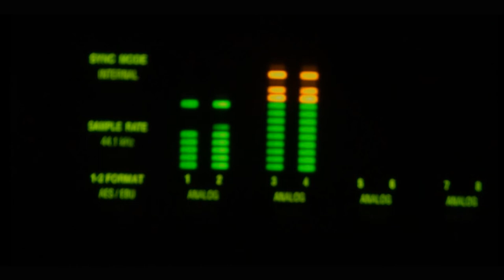Guilherme Mota - Só Rezo (Batera) Assista em HD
Guilherme Mota toca uma versão de Só Rezo 2.0 exclusiva na batera mostrando todas as suas técnicas e habilidades nesse projeto Solo em parceria com o Estúdio General Music e filmagem e edição por  Sinsemilla Entretenimento...